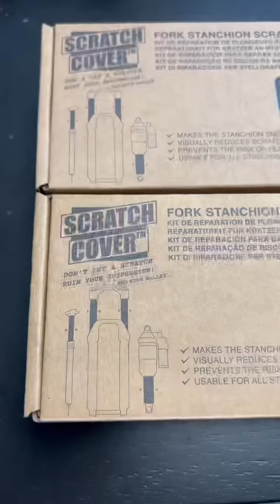스탠션 스크래치 쉽게 복구하는 법 [스크래치 커버]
포크나 샥의 스탠션에 스크래치 손쉽게 복구하기!

프랑스 개발, 생산되는 스탠션 튜브 스크래치 전문 복구 킷, [스크래치 커버]

MTB, 모터사이클 포크, 리어 샥, 가변 싯포스트 등의 스탠션 튜브 스크래치를 완벽하고 복원해 주는 프랑스 센드힛 제조 [스크래치 커버]

스탠션 튜브는 고도의 표면 평탄도와 매끄러움을 유지해야 최고의 성능을 낼 수 있는 부위입니다.
스탠션 튜브에 낙차, 충돌, 돌튐 등의 이유로 스크래치, 덴트, 기스 등이 발생하는 경우,
더스트 씰 표면을 손상시켜 오일 누유, 상하 운동력 저하 등의 현상이 발생하여
제품의 성능과 고유의 기능이 저하될 뿐만 아니라,
부품 교환 등의 비용이 발생하는 원인이 됩니다.

스크래치 커버는 이러한 스탠션 튜브의 상처 부위를 완벽하게 복원해서
원래의 기능과 성능을 유지할 수 있게 해주는 첨단 제품입니다.

더 이상 보기 싫기도 하고, 성능과 부품 마모에도 영향을 끼치는 스크래치를 그냥 두지 마세요.
스크래치 커버는 간단한 사용으로 스크래치를 완벽하게 복원합니다.